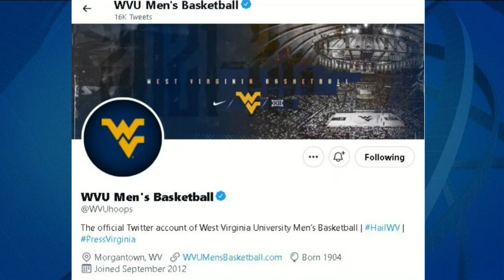Three Guys Before The Game - JT Daniels says yes and Ginny Thrasher visits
Three Guys Before The Game goes for the gold in episode 369.

Brad, Hoppy and Tony visit with WVU great and Olympic gold medalist Ginny Thrasher. She offers insight into the mental side of athletic competition and updates her career as a professional shooter.

The “Guys” breakdown the arrival of highly-touted quarterback JT Daniels. What does it mean to the WVU program? And, what’s the real story of the pressvirginia hashtag on the WVU Basketball Twitter bio? Tony has the answer.

Listener questions and texts complete the show.

Join the crew on Monday as they look ahead to next week’s Gold & Blue spring game.